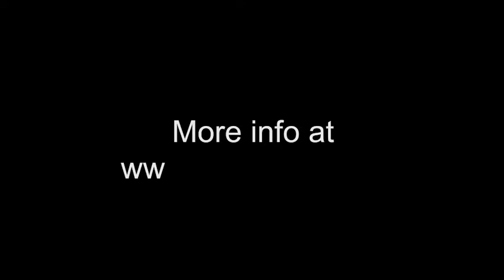Ship to Gaza Estelle Jonas Sjöstedt vänsterpartiets ordförande